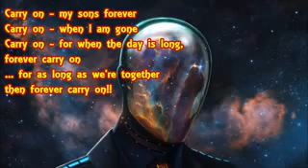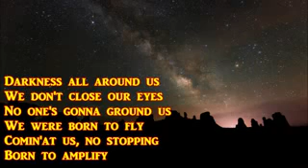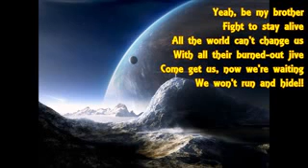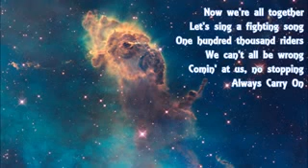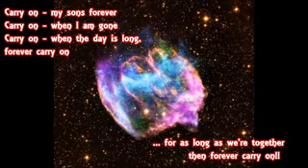Manowar - Carry On